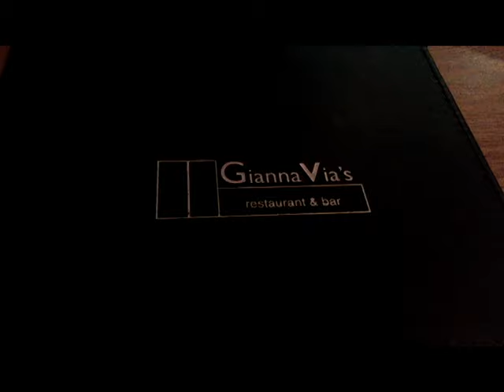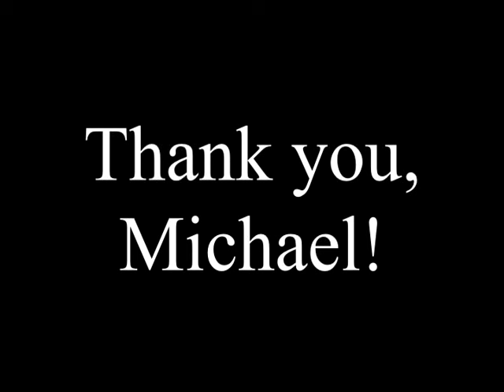Date Day 2k15 | Brenda & Michael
My boyfriend surprised me with a day of mini dates this summer. This is what happened. :)